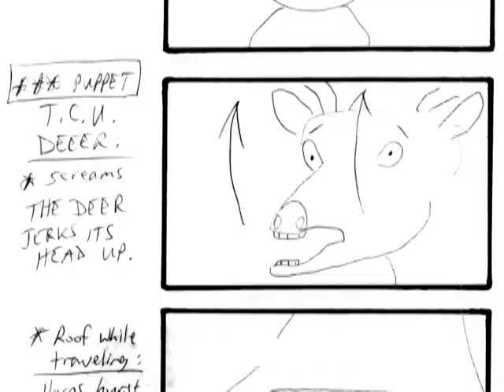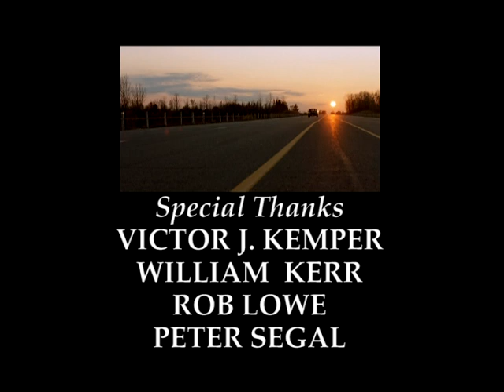Tommy Boy Stories from the Side of the Road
Special Features for Tommy Boy, directed by
Peter Segal.

Starring:
Chris Farley as Tommy
David Spade as Richard
Brian Dennehy as Big Tom
Bo Derek as Beverly
Dan Aykroyd as Zalinsky
Julie Warner as Michelle
Sean McCann as Frank Rittenhauer
Zach Grenier as Ted Reilly